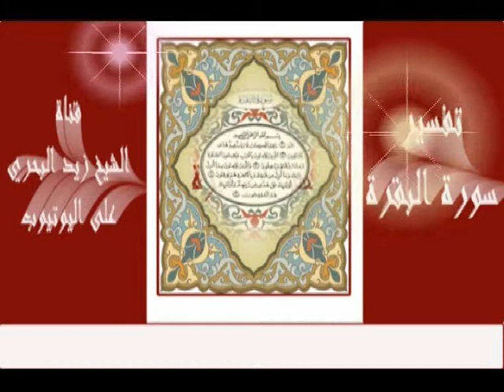الشيخ زيد البحري لماذا بعض الناس لا يتورعون من كتابة أي شيء في التويتر وغيره ؟